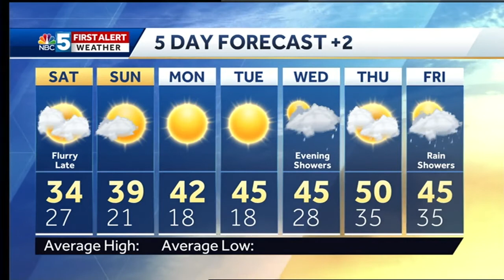Video: Tranquil weather continues (3/24/18)